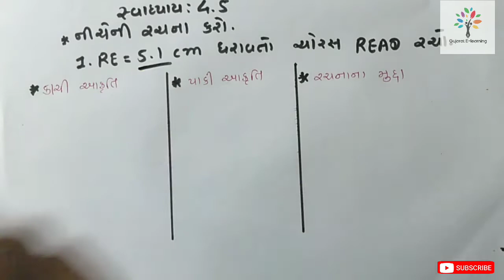Std-8 maths chapter:4.5 Q-1 gseb(NEW NCERT SYLLABUS) ganit std-8 gujarati medium maths std-8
gpsc gseb tat tat gujarati maths#ganit
mathsresoning maths in gujarati#maths new ncert syllabus#dhoran 8#ધોરણ-8#સ્વાધ્યાય-4.5